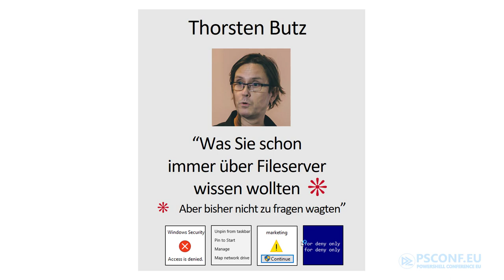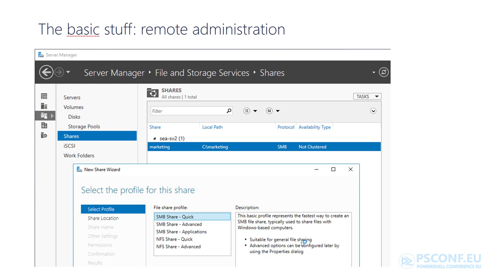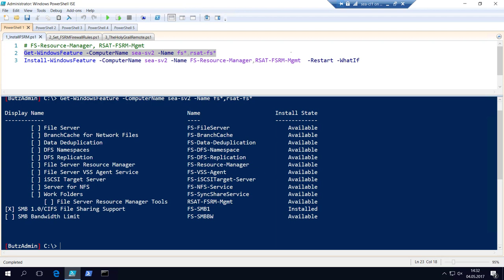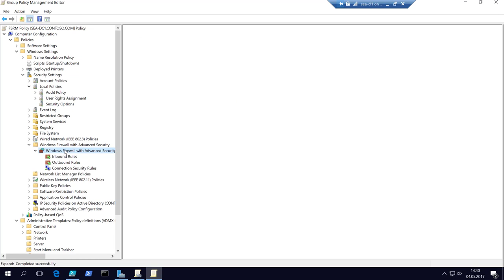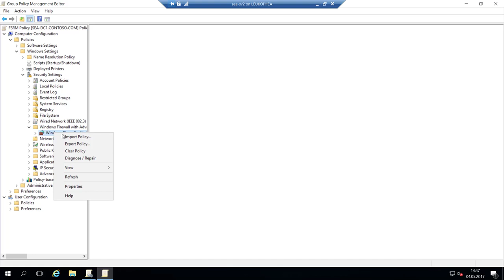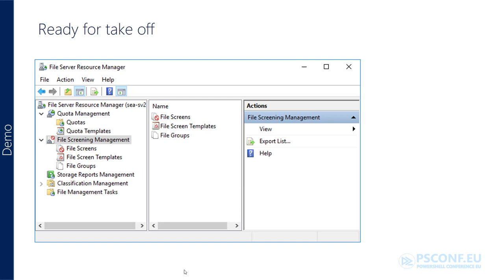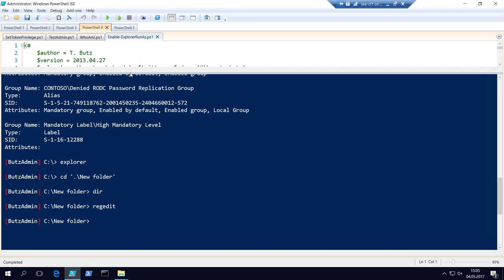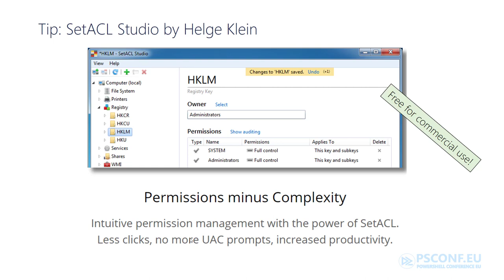Was Sie schon immer über Fileserver wissen wollten - Thorsten Butz (German)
PSConfEU 2017
German